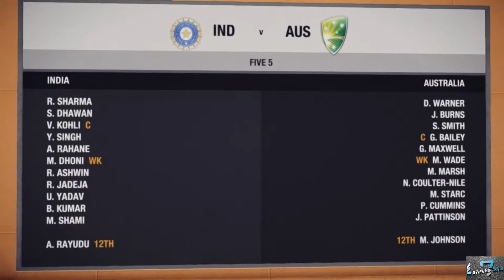Don Bradman Cricket 2017 Gameplay (India VS Australia Five Over Match ) PC 1080P 60 FPS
Hey guys this video is the gameplay of Don Bradman Cricket 2017 on PC .Don't forget to press the like button if you really liked the video.Also share and subscribue our channel for more gaming action like this.
Stay tunned with this channel for more gaming adventures.